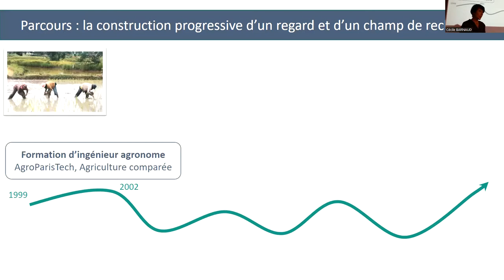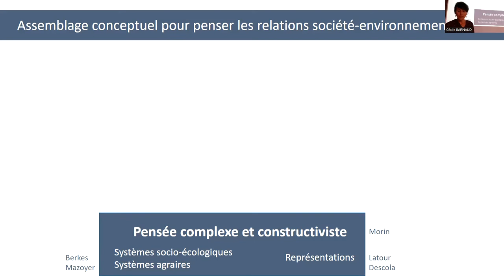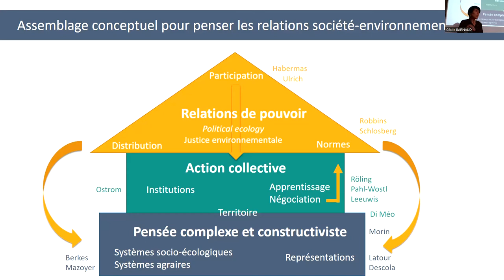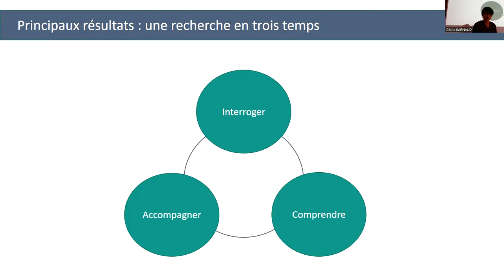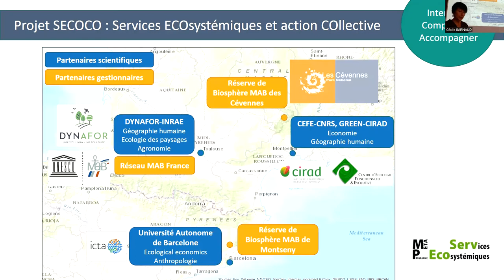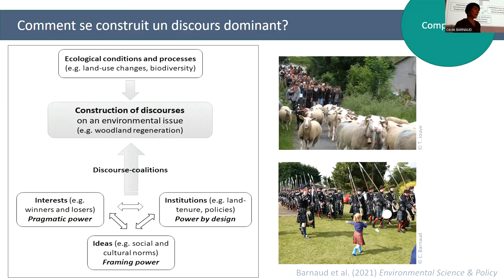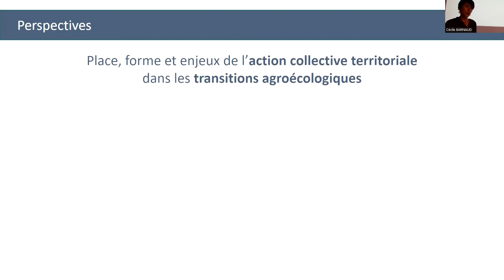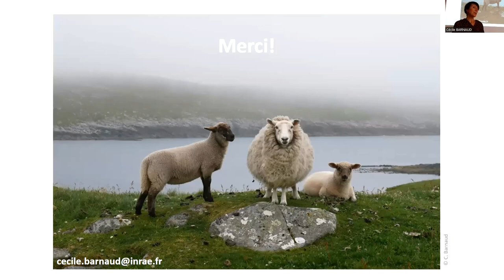Soutenance HDR de Cécile Barnaud le 5 juillet 2022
Titre:  Interactions entre agriculture, biodiversité et société : constructions sociales et négociations territoriales

Devant le jury suivant :
- Dr Isabelle Arpin, INRAE, Rapporteur
- Pr Pascal Marty, Université Paris 1, Rapporteur
- Dr Juliette Young, INRAE, Rapporteur
- Dr Xavier Arnauld de Sartre, CNRS, Examinateur
- Dr Raphaël Mathevet, CNRS, Examinateur
- Dr Aude Vialatte (correspondante), INRAE, Examinatrice

Résumé: Dans ce mémoire d’HDR, je défends l’idée que la conciliation entre agriculture et biodiversité est non seulement une affaire d’innovation et de créativité, mais aussi une affaire de choix, et donc de négociation. Mes recherches s’intéressent notamment à la façon dont l’interface entre l’agriculture, la société et l’environnement se construit et se négocie localement, à l’échelle des territoires, au travers d’interactions (conflits, coalitions, collaborations) entre des acteurs (chercheurs compris) aux différentes représentations, valeurs et intérêts, dans le cadre de relations de pouvoir souvent asymétriques.

Après un premier chapitre retraçant mon parcours afin de permettre au lecteur de savoir « d’où je parle », un second chapitre présente l’assemblage conceptuel et méthodologique qui fonde mon travail. Naviguant entre une liberté a‐disciplinaire, une approche transdisciplinaire et un ancrage en géographie humaine, mes travaux reposent sur trois pilliers conceptuels : la pensée complexe et constructiviste, les théories de l’action collective et de la négociation, et les approches critiques des relations de pouvoir.

Dans un troisième chapitre, je présente les principaux résultats de mes recherches, qui s’articulent autour de trois temps : interroger, comprendre, accompagner. Le premier, interroger, est celui de la réflexivité : réflexivité sur les postures de recherche transdisciplinaires d’une part (analyse des asymétries de pouvoir dans les démarches participatives), et sur les concepts scientifiques pour penser l’environnement d’autre part (concept de service écosystémique notamment). Le second temps, comprendre, est celui de l’analyse des représentations, des discours et des interactions sociales. Je développe en particulier mes travaux sur le déclin de l’élevage et le boisement spontané en montagne, en m’appuyant sur des recherches conduites dans des aires protégées en France (Pyrénées, Cévennes), en Espagne et en Ecosse. Le troisième temps, accompagner, est celui de la recherche‐action, visant à explorer avec les acteurs des territoires des formes innovantes de gestion concertée des ressources, en mobilise notamment le jeu de rôles et la modélisation d’accompagnement.

Le quatrième chapitre, enfin, déroule mon projet de recherche pour les années à venir, qui porte sur la place, les formes et les enjeux de l’action collective territoriale dans les transitions agroécologiques. Ce projet approfondit cinq questionnements en particulier : la spatialité des dynamiques agroécologiques dans les approches paysagères de la transition agroécologique ; l’émergence et la construction sociale de biens communs ; le concernement, le rôle des valeurs comme motivation des agriculteurs à s’engager dans des transitions agroécologiques ; les enjeux de justice environnementale associés aux discours et politiques environnementales, notamment dans le cadre du changement climatique ; et enfin, sur un plan plus réflexif, la fragilisation des approches transdisciplinaires dans un contexte de prise de conscience des mécanismes de la fabrique du doute.